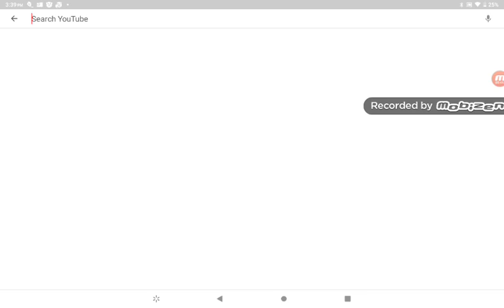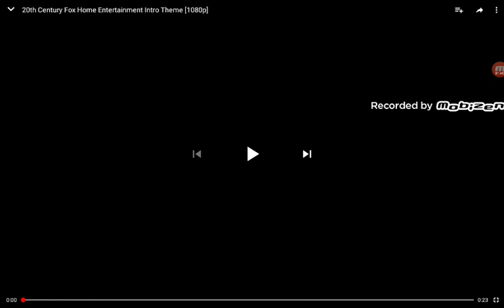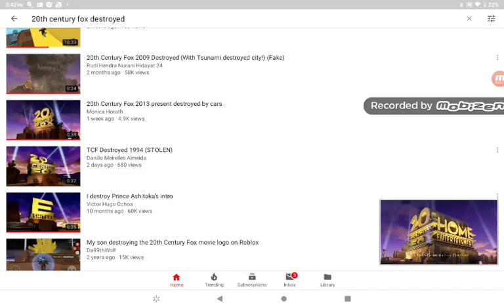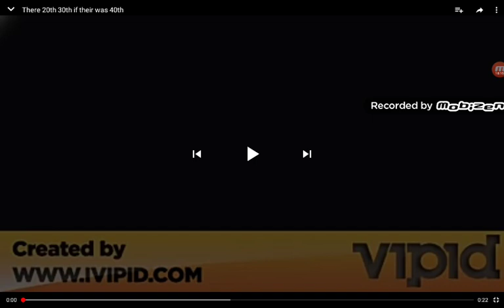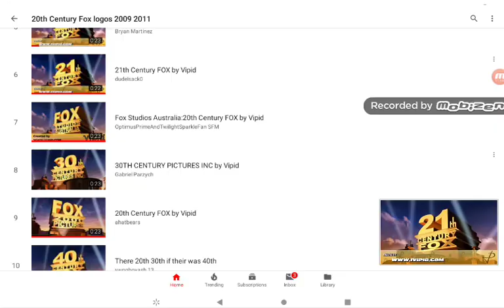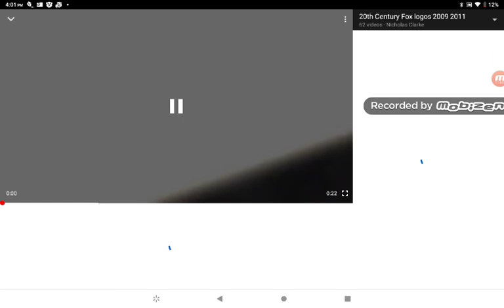20th century fox BLOOPERS!